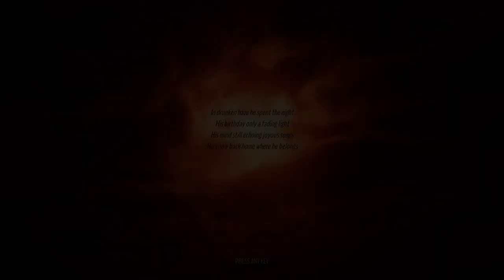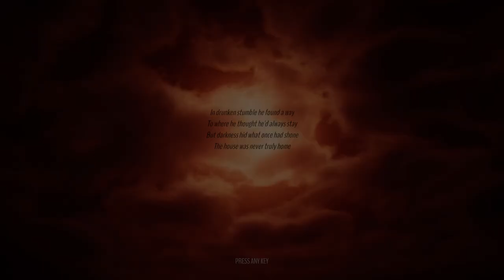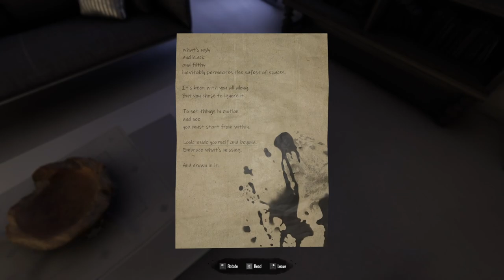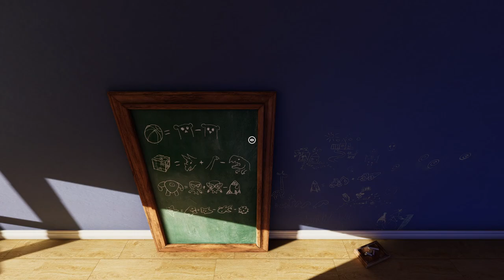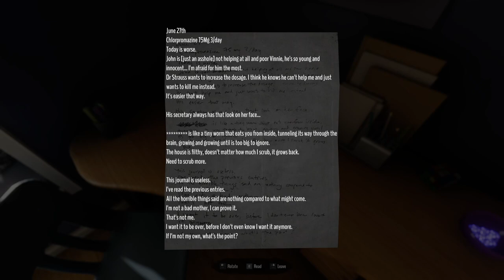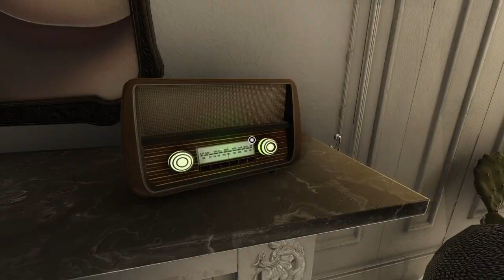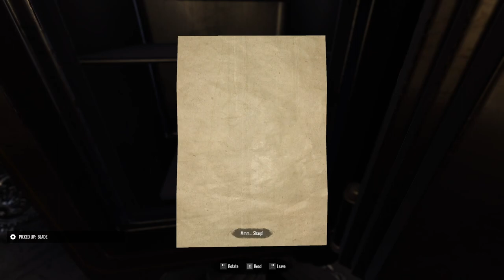The Lies We Tell Ourselves - Demo Walkthrough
Story Plot:

The Lies We Tell Ourselves is a first-person psychological action-adventure game with horror elements and a focus on subtle storytelling and atmosphere. Explore, solve puzzles, survive, and uncover truths buried deep within a castle of lies.The Lies We Tell Ourselves is a first person psychological action-adventure game with horror elements and a focus on subtle storytelling and atmosphere.A carefully crafted blend of storytelling, puzzle solving, action sequences, stealth sections, and even boss fights.
An action-adventure experience that can be enjoyed by horror and non-horror fans.Step into the shoes of Vincent Arno, a young man who has consciously embraced a life of comfort and convenience. Shielded by the sanctuary of his parents' home, Vincent drifts through each day, unburdened by responsibilities or aspirations.Yet, beneath a surface of self-proclaimed goodness, Vincent's indifference to his own stagnant existence begins to crumble when a mysterious presence starts questioning his true nature.Embark on a thought-provoking adventure as you discover the intricate layers of Vincent's adult personality, as the result of choices he, or someone for him, made in the past.
Guide him through a web of false beliefs and hidden truths, on a introspective odyssey where perception of self, reality and morality dance on a castle of lies.

Key Features:

A weird, rich story arc, with enough subtlety to let players build their own interpretation and meaning.
Challenging but fair puzzles that require observation, understanding, and a bit of abstraction to be solved.
Mature and disturbing themes, but handled with respect and tact, rather than just for shock value.A carefully crafted blend of storytelling, puzzle solving, action sequences, stealth sections, and even boss fights.
A weird, rich story arc with enough subtlety to let players build their own interpretation and meaning: everything is there for a reason, although the reason might not be immediately clear.
Gameplay serves the story, not the other way around.
Mature and disturbing themes, but handled with respect and taste, rather than just for shock value.
No random cheap jumpscares, no puzzles for the sake of puzzles, no broken generators in the basement needing a fuse ;)